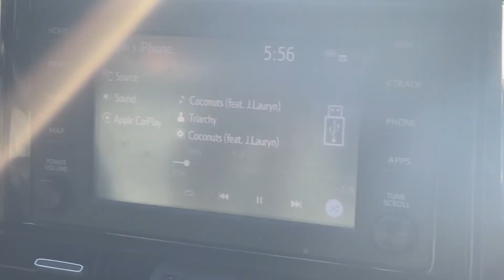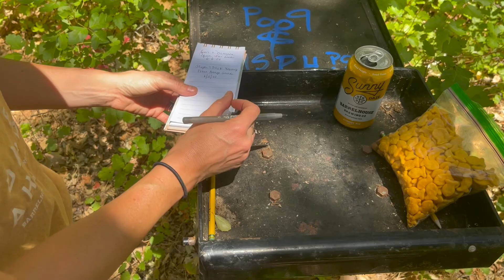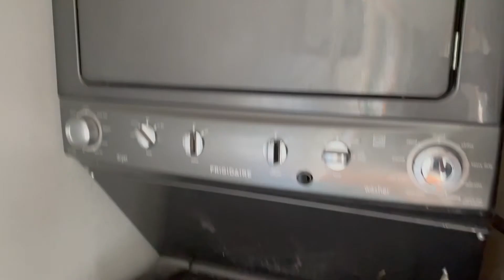vlog 38 | a very eventful week in my life!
A lot of studio happenings as we reintegrate from our trip. We attempt to hike Big Falls but things go south real quick. Made the best surf + turf dinner of our lives & make finishing touches on the studio to prepare for covid changes/updates.